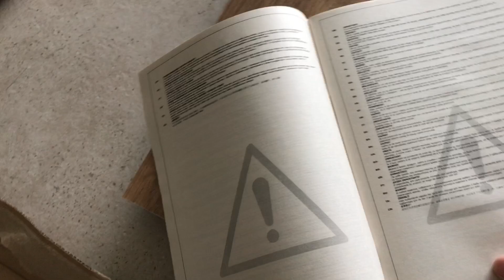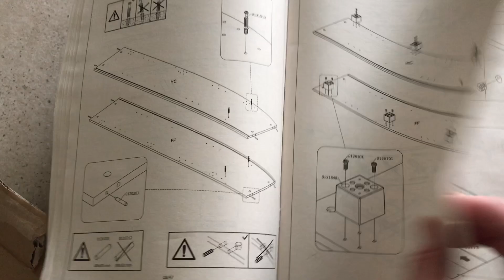🇪🇸 Я + Швейцарский НОЖ = ВИТРИНА…